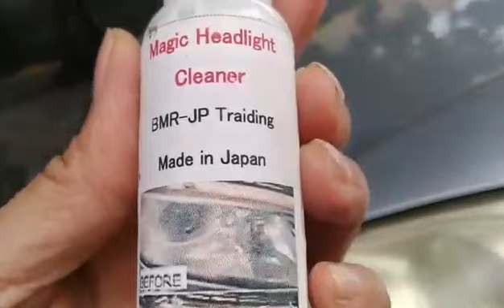How to Removes headlight cloudy and foggy and yellowing (Philippines).How to Restore headlights.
magic headlight Cleaner Restore Review  (Philippines)
How to Removes Car headlight cloudy and foggy and yellowing
How to use will be helpful.

Motorcycles headlights are also possible.
Posible rin ang mga headlights ng motorsiklo.

Paano Alisin ang headlight na ulap at malabo at madilaw

Although it is difficult to see with sunlight because it is outdoors,
it is really beautiful  like a new car with the naked eye.
This video was in Manila Philippines.